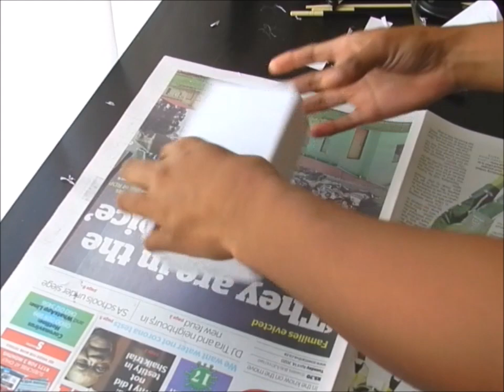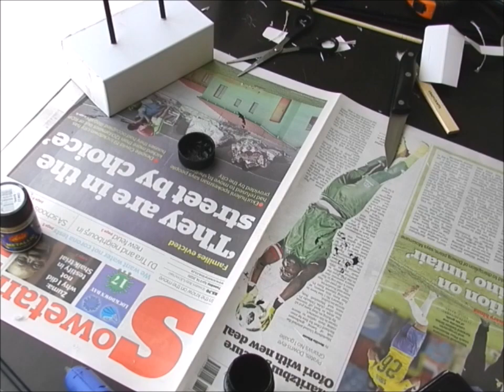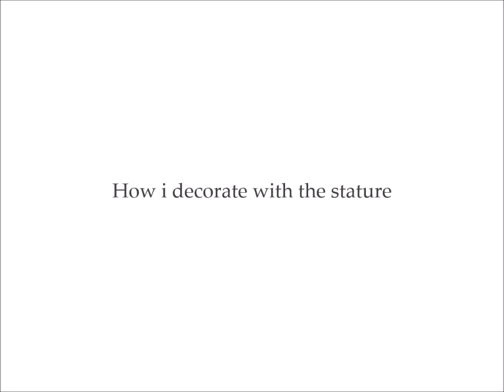HOME DECOR IDEAS | DIY STANDING STATUE | SOUTH AFRICAN YOUTUBER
In today's video I want to share with you
another DIY, please enjoy.